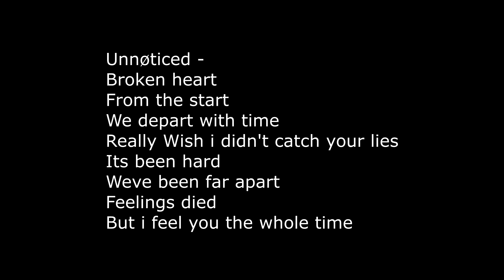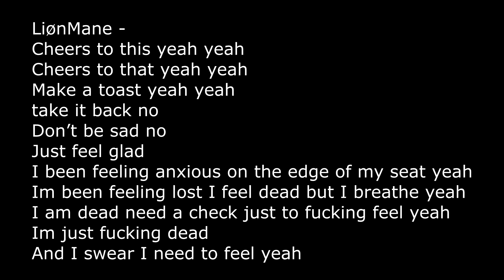ØØ - Cheers Lyrics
Follow The New Instagram!